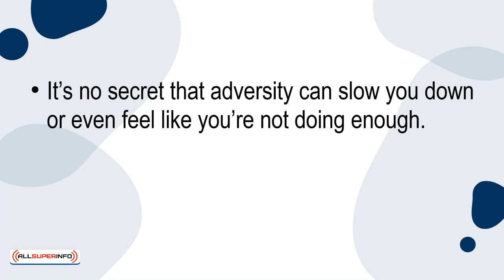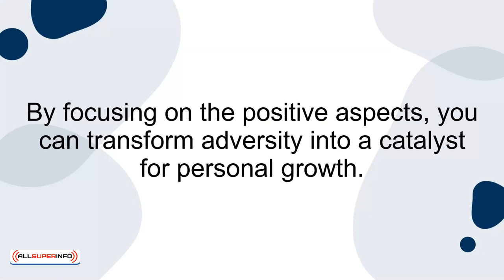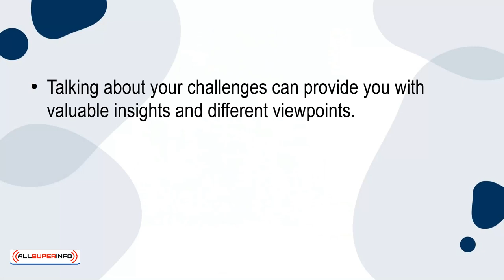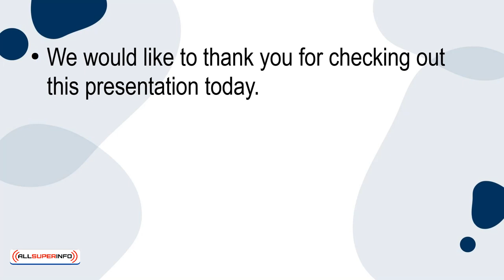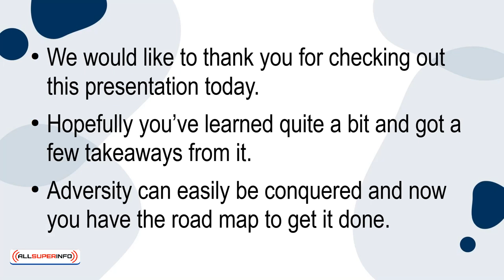03 Facing Adversity 5 Tips To Overcome It Fast